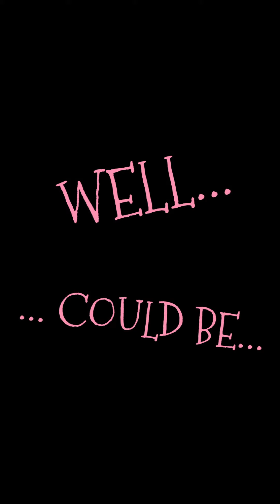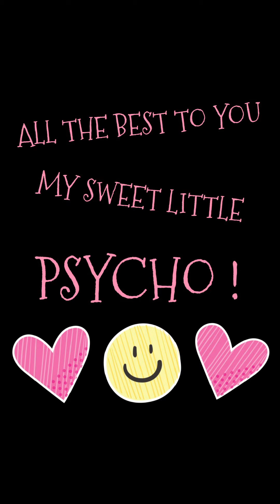Puka The Border Terrier - A Luxurious Dinner For A Spoiled Little Rascal